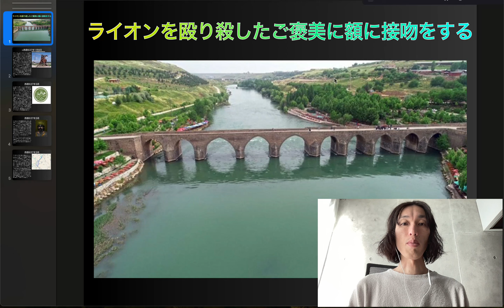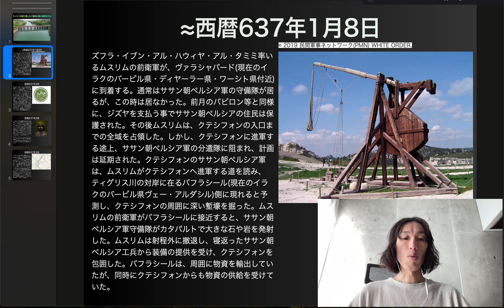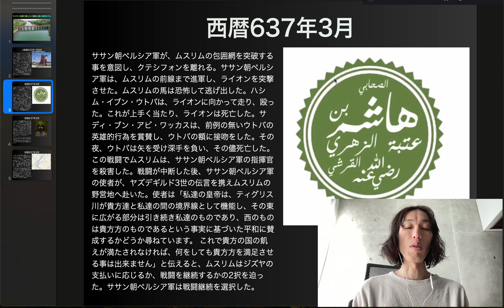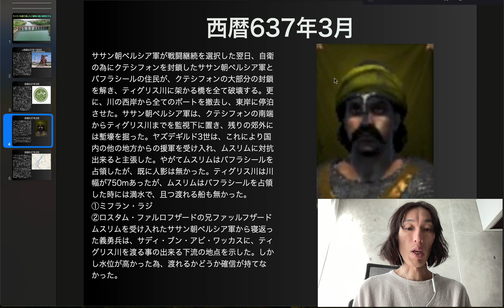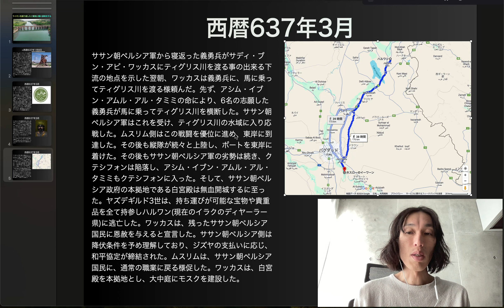ライオンを殴り殺したご褒美に額に接吻をする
西暦637年3月
ササン朝ペルシア軍から寝返った義勇兵がサディ・ブン・アビ・ワッカスにティグリス川を渡る事の出来る下流の地点を示した翌朝、ワッカスは義勇兵に、馬に乗ってティグリス川を渡る様頼んだ。先ず、アシム・イブン・アムル・アル・タミミの命により、6名の志願した義勇兵が馬に乗ってティグリス川を横断した。ササン朝ペルシア軍はこれを受け、ティグリス川の水域に入り応戦した。ムスリム側はこの戦闘を優位に進め、東岸に到達した。その後も縦隊が続々と上陸し、ボートを東岸に着けた。その後もササン朝ペルシア軍の劣勢は続き、クテシフォンは陥落し、アシム・イブン・アムル・アル・タミミもクテシフォンに入った。そして、ササン朝ペルシア政府の本拠地である白宮殿は無血開城するに至った。ヤズデギルド3世は、持ち運びが可能な宝物や貴重品を全て持参しハルワン(現在のイラクのディヤーラー県)に逃亡した。ワッカスは、残ったササン朝ペルシア国民に恩赦を与えると宣言した。ササン朝ペルシア側は降伏条件を予め理解しており、ジズヤの支払いに応じ、和平協定が締結された。ムスリムは、ササン朝ペルシア国民に、通常の職業に戻る様促した。ワッカスは、白宮殿を本拠地とし、大中庭にモスクを建設した。